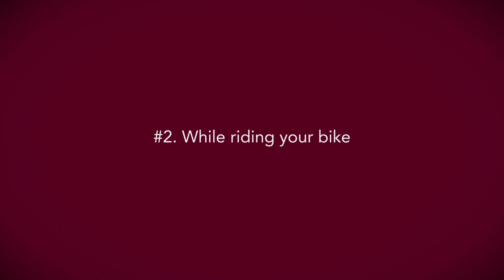Finals Week | Colorado Mesa University